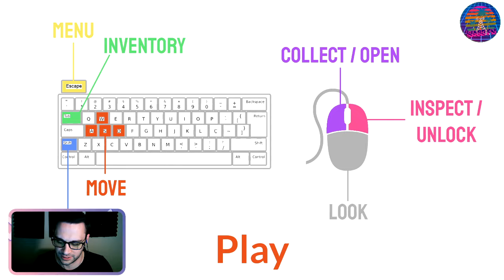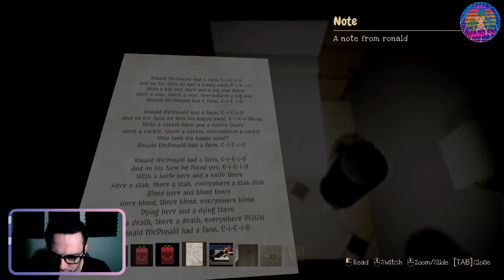RONALD pt 2: I Caught Ronald Napping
I'm wondering at this point if I have discovered a massive glitch with this game.

And finally, what you've ALL been waiting for. the link to the game: